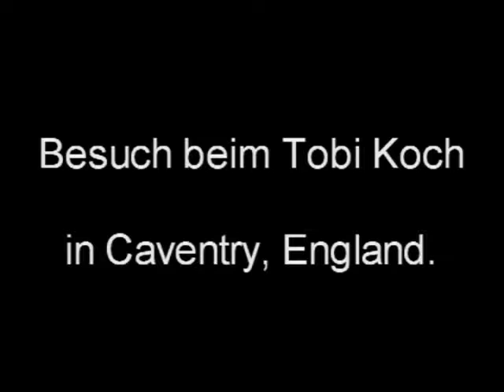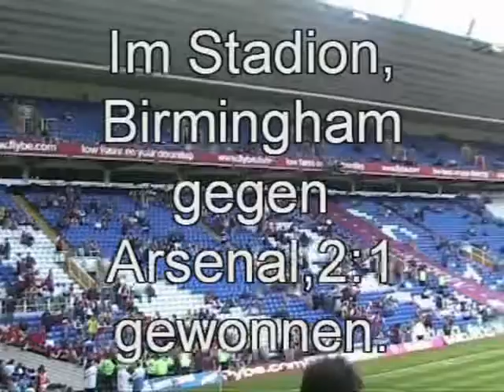In England 2005